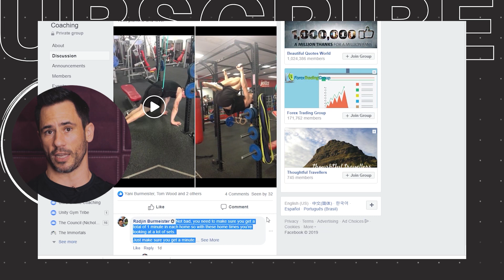The Problem With The Health Industry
The problem with the health industry is that it's set up in a way to keep you coming back without any real solutions to your problems. As long as practitioners are treating you without addressing the need for exercise they are ensuring your repeat business.

💛 You can get your first 30-days FREE in our revolutionary Unify Movement System online coaching. Membership gets you access to both the home & gym workouts, plus much more.

💛 You can join the UMS Movement Mastermind for FREE access to our coaches, tribe & program flash sales

💛 You can represent the tribe and get yourself kitted out with official Unity Gym and UMS merchandise + browse all our epic programs

📚 You can learn the 40 key breakthroughs from our combined 60+ years working in the health & fitness industry. Download your FREE Home Workout, Flexibility, Strength or Nutrition Blueprints

You can listen to the Sound Of Movement | Unity Gym Podcast

Tumbl Trak Sliders are one of our favorite tools for mobility and core training exercises: